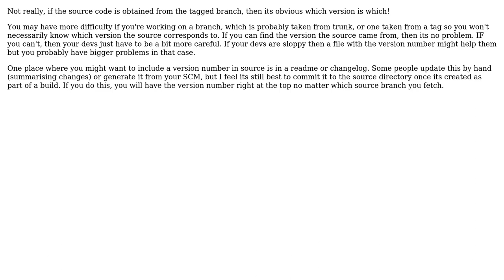Is it confusing to not store the version number of a project in the source code?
Software Engineering: Is it confusing to not store the version number of a project in the source code?

With thanks & praise to God, and with thanks to the many people who have made this project possible! | Content (except music & images) licensed under CC BY-SA | Music | Images & others | With thanks to user Gordon Bailey user gbjbaanb and the Stack Exchange Network Trademarks are property of their respective owners. You are responsible for your own actions.